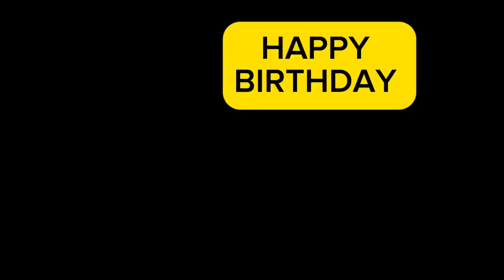Happy Birthday to my cousin Stratton!!!